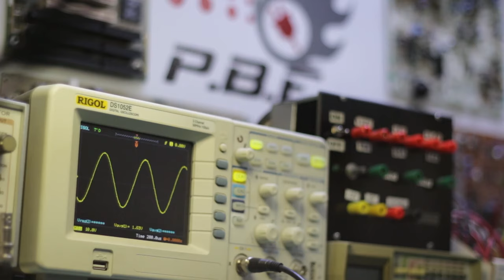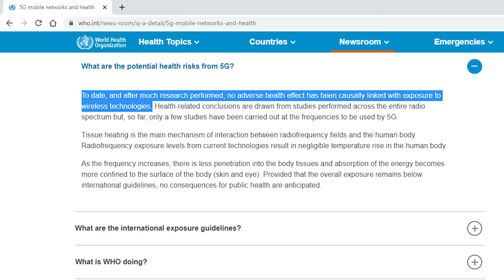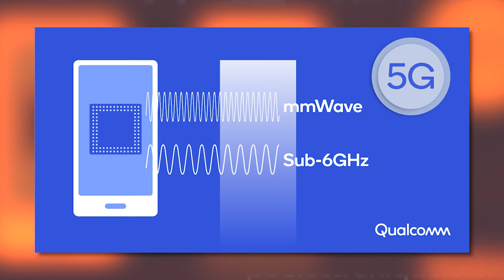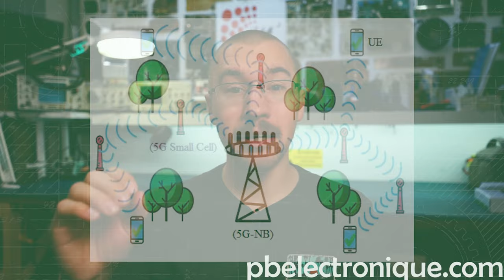5 Mythes sur la 5G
On entend parler de plus en plus de la nouvelle génération de réseau sans-fil, la 5G. Si vous ne connaissez pas la 5G ou que vous aimeriez tout savoir sur la 5G, regardez mon autre vidéo sur le sujet en cliquant sur le lien suivant

Le nouveau réseau de télécommunication sans-fil, cette 5e génération (5G), se développe rapidement partout dans le monde. Plusieurs groupes de personnes ont établi un lien de causalité entre la 5G et la pandémie de COVID-19 actuelle. Cette fausse corrélation peut être expliquée par le fait que la technologie est encore nouvelle et inconnue. Dans cette vidéo, je démystifie 5 mythes concernant le nouveau réseau de télécommunication. Ce réseau va permettre de développer plusieurs autres technologies dans différents secteurs comme la réalité virtuelle, la réalité augmentée, les véhicules autonomes, les objets connectés (IoT) et plusieurs autres. De plus, la 5G s'introduit dans les bandes millimétriques (mmWaves), ce qui n'a jamais été fait par le passé pour un système de télécommunication commercial d'ampleur mondiale. Cela va permettre des débits de données extrêmement rapides et des temps de latence beaucoup plus faibles. En espérant que vous aurez appris davantage sur le nouveau réseau 5G et les nombreux avantages que celui-ci va apporter dans les années à venir.
Voici les 5 mythes qui sont traités dans la vidéo :
1. La 5G est dangereuse pour la santé
2. Les ondes millimétriques, mmWave, ne traversent pas les murs
3. La 5G n’a pas une grande portée
4. La 5G est seulement positif pour l’industrie des télécommunications
5. La 5G va remplacer la 4G

Carte interactive sur le niveau de connectivité mobile dans le monde